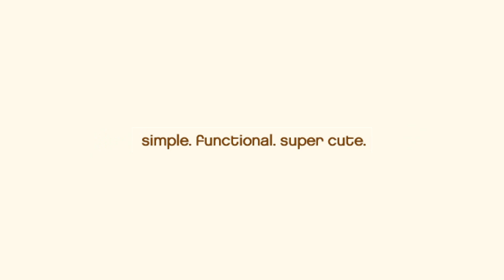Baby Dance | Before the Single Ladies Dance came Beatbox Baby BabbaBeats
Babba babies are rocking out to a new beat! Respond with videos of your own little dance star!